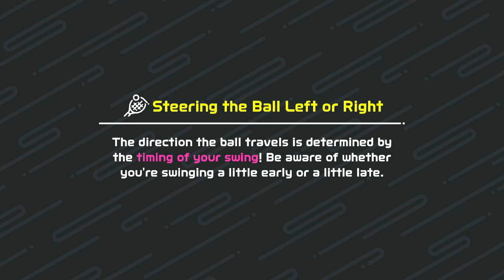This one took me 30 minuttes to unlock: Nintendo switch sports tennis.